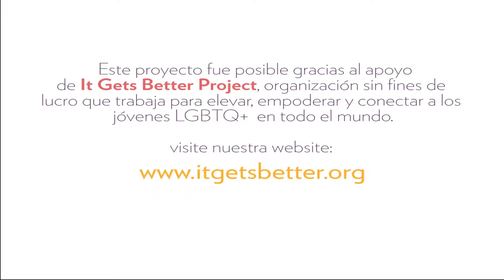Todo Mejora, Alfredo Jaeggli.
El ex Senador Alfredo Jaeggli también se sumo a nuestra red de MejoresAliados! Él nos comenta cómo todomejora en el país en cuanto a la tolerancia y el respeto hacia los demás, de cómo la tecnología esta ayudando a que esto sea posible.

Que esperas para hacer el tuyo y se uno más de los MejoresAliados!